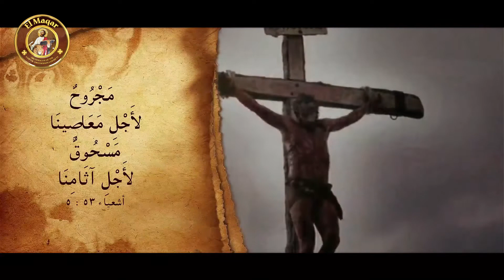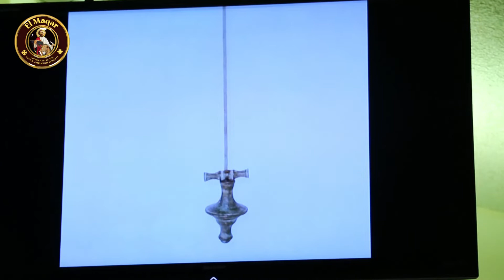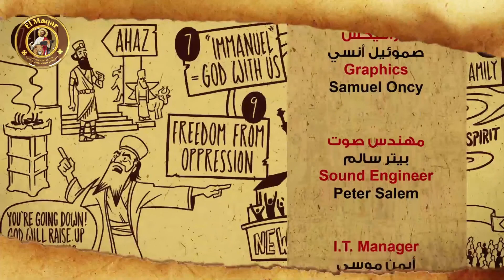دراسة كتاب سفر إشعياء أصحاح ٢٨ ج٢